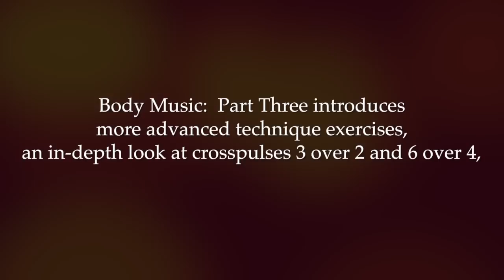Body Music: Part Three with Keith Terry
Body Music: Part Three introduces more advanced technique exercises, an in-depth look at crosspulses 3 over 2 and 6 over 4, and polyrhythms based on those crosspulses. With Nuria Bowart, Bryan Dyer and Evie Ladin. Includes Footage of Keith Terry’s ensemble Corposonic in Performance. 90 minutes of exercises, instruction, practice.

"Keith Terry's work has been transforming music education for decades." —Doug Goodkin Music Educator, Author

Also Available on CROSSPULSE MEDIA:
Instructional DVDs including
Body Music Parts One & Two
Performance CDs
Books
CDs